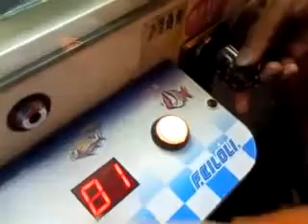Test DIMOSTRA EMP1 JAMMER COME SVUOTA Distributori Hopper SLOT MACHINE